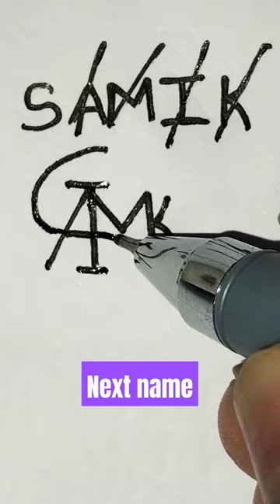# SAMIK name logo # Design # Next name # By Rajbir